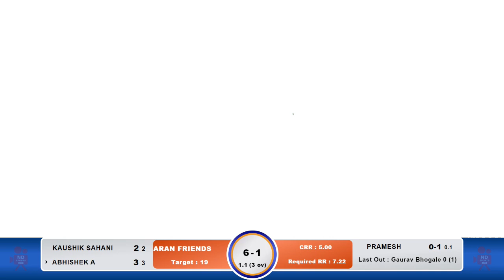KARAN FRIENDS Vs 1818 WARRIORS || KARAN MEMORIAL TROPHY 2024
|| KARAN MEMORIAL TROPHY 2024 ||